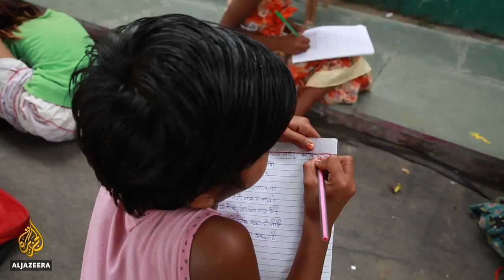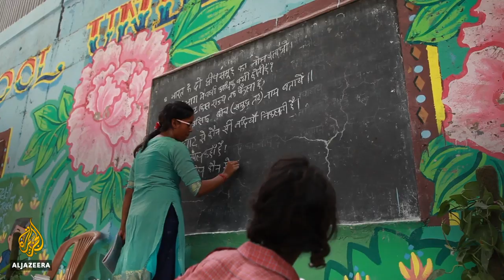Delhi’s under-the-bridge school for the poor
“We are not educated but we know its value.”
We speak to the founders of ‘Free School Under The Bridge’ providing education to children of impoverished migrant labourers.

Filmed by Mohammad Nabil Khan & Ashish Jaisawal.
Edited by Seena Khalil.